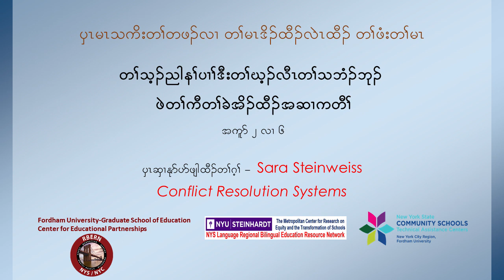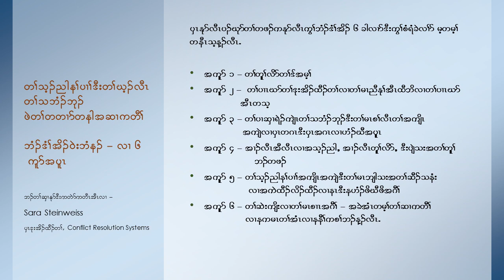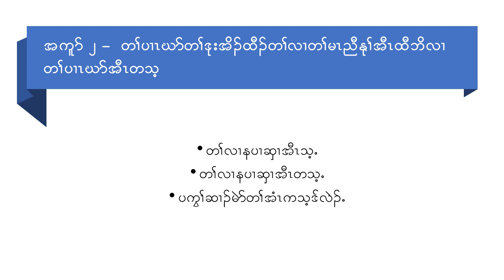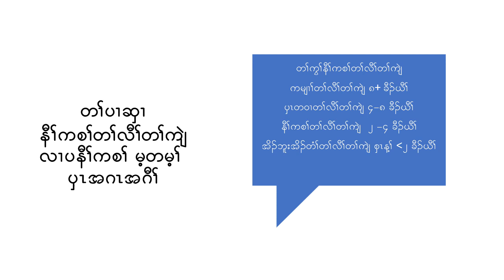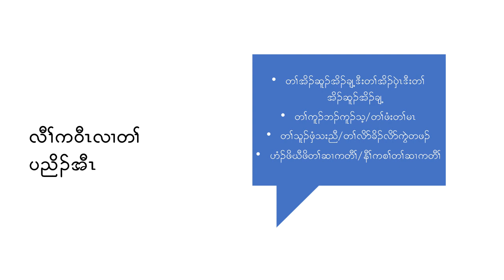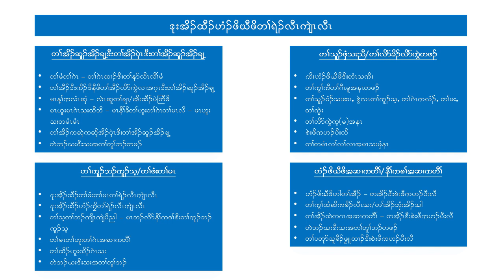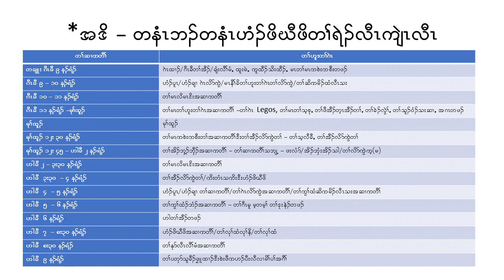Session 2 – Controlling the Uncontrollable – Establishing Routine (in Karen)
When things are out of control we need to establish consistent routines. This session will focus on structure, why it is necessary every day, but especially now.